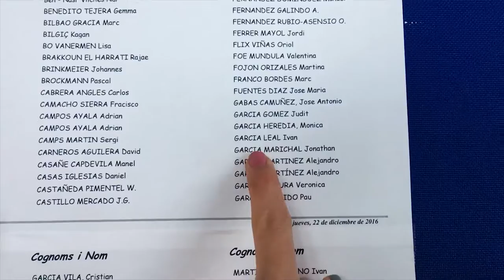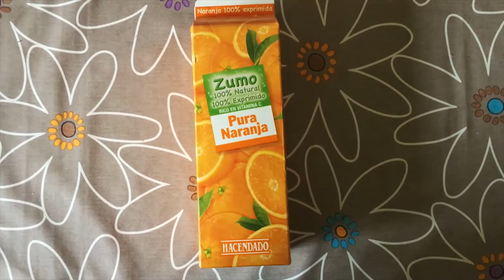Dos Vlog #118: Уже можно радоваться! Или нет!? Автономный Университет Барселоны | Влог про Испанию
Один день в Автономном Университете Барселоны! Как мы зачеты получаем и чем занимаемся на парах? Помните нашего робота? Так вот сегодня был его день!